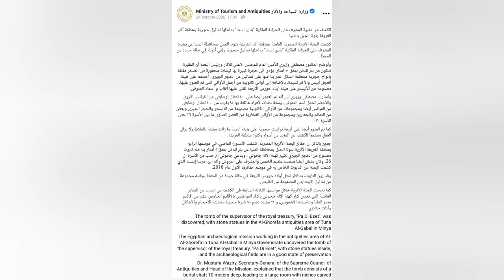Egyptian Pharaonic Tomb Of Elite Family And Countless Artifacts Found!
Major archaeological finds in Egypt continue to be unearthed and this one involves an entire elite family burial tomb. Archaeologists have found a new ancient Egyptian pharaonic tomb, belonging to an important royal official, that is roughly 2,500 years old. The recently unearthed Egyptian pharaonic tomb includes the graves of family members and a trove of important funerary artworks and grave goods .

ancient Egypt
Egypt
totem pole
totem poles for kids
Zoroastrianism
history
ancient history
tutankhamun death
tutankhamun Tomb
tutankhamun parents
tutankhamun Treasure
Egyptian sailors
Egyptian ships
Egyptian hieroglyphs
Egyptian writing
ancient Egypt documentary
ancient Egypt
ancient history
Merenptah
ramses ii
tomb kv8
tomb kv7
tomb kv55
tutankhamun
king tut
golden king
pharaohs
Egyptian kings
Egyptian pharaohs
beer
bread
Hatshepsut lover
Mehczeczi tomb
saqqara pyramid
djoser pyramid
pharaohs
Esna temple,
pharaohs,
Cleopatra,
Maiherpri,
NubiaQueen Ahmose-Nefertari,
Lady Rai,
Documentary,
Pharaoh,
Nefertiti,
ancient egypt,
history documentary,
egypt documentary,
tutankhamun,
zoroastrianism,
hatshepsut,
king tut,
ancient history,
ancient egypt documentary,
documentaries,
tutankhamun documentary,
akhenaten,
ramses ii,
shorts,
terracotta army,
thoth,
cleopatra tomb,
documentary history,
history,
king tutankhamun,
queen nefertiti,
pharoh,
gobi desert,
tutankhamun tomb,
ancient history documentary,
pharaohs,
amenhotep,
pharaohs of egypt,
zoroastrian,
egyptology,
egyptology documentary,
egyptology asmr,
egyptology 101,
egyptology origins,
old egypt,
egyptology quest
egypt history,
mary magdalene,
egyptian documentary,
egypt pharaohs,
pompeii,
anck su namun,
nefertiti documentary,
king tut's tomb,
cleopatra documentary,
national geographic egypt,
egyptian pharaohs,
neanderthals,
nefertiti asmr,
ancient egypt,egypt,
ancient egypt documentary,
tomb,ancient tomb,
secrets of ancient egypt,
ancient,egyptian tomb,
tomb hunters,
ancient history,
ancient tombs,
ancient tech,
egyptian tombs,
ancient egyptian tomb,
mega tomb,
ancient egyptians,
ancient egypt history,
ancient coffin,
egypt pyramids,
ancient egyptian music
pharaoh,
pyramids,
pyramid,
pharaoh pyramid,
giza pyramids,
pharaohs,
egyptian pyramids,
pharaoh khufu,
the pyramid of pharaoh djoser at saqqara,
great pyramid,
the pyramids,
pyramids fact,
egypt pyramids,
pyramids built,
first pyramids,
looney pyramids,
the shakin' pyramids,
pyramids documentary,
ancient pyramids,
acrylic pyramids,
fayoum portraits